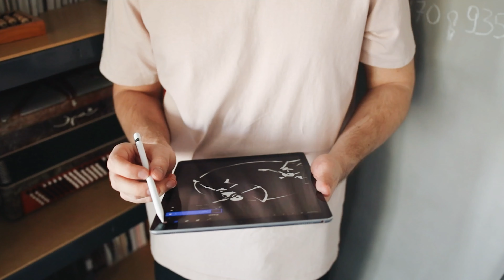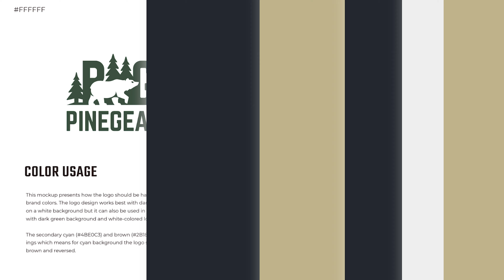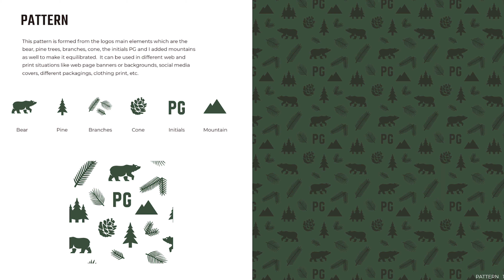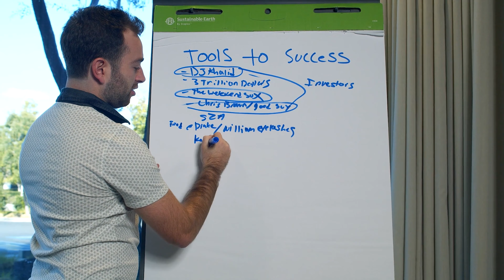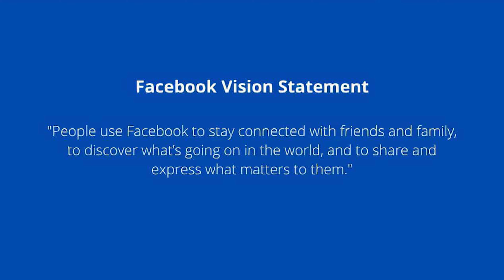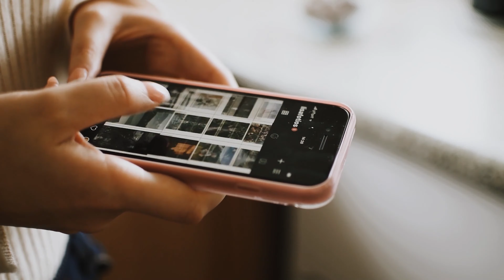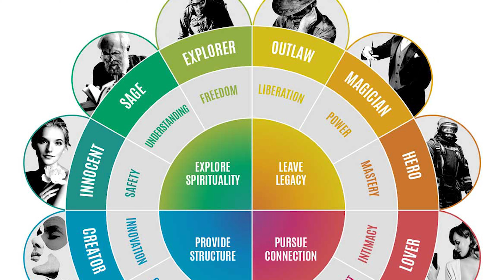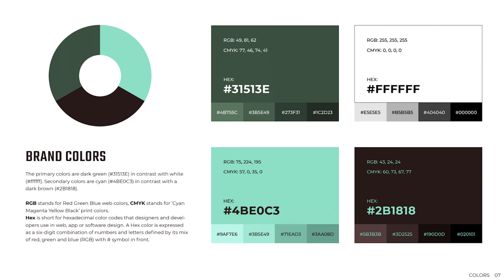From 0 to Hero: How To Unlock Great Branding With Brand Guidelines! Part 1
Brand guidelines are a great way to streamline your brand and make it look polished! But unfortunately, not everyone thinks it's worth the try. In this two-part video series, we'll break down what brand guidelines are and how you can build one of the best brand guidelines in the market!

Timestamp:

[0:00] - Intro
[0:30] - Skip Intro
[1:43] - What Are Brand Guidelines?
[3:41] - What Are In Brand Guidelines
[4:32] - Brand Positioning
[5:07] - Brand Promise
[6:54] - Brand Messaging
[8:18] - Logo
[9:05] - Brand Language
[10:26] - Outro